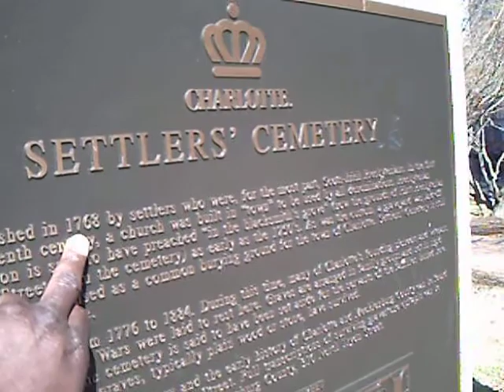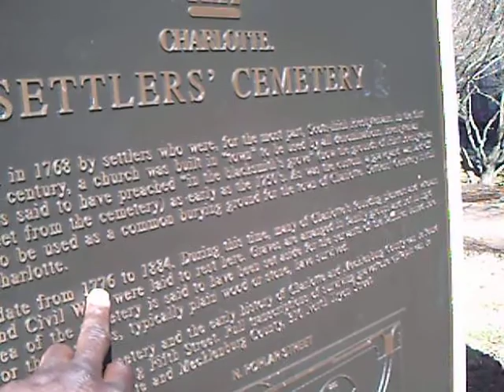Queen City Tours and Travel/Pilgrimage.Sat.02.20.10.AM.PM 049.AVI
Guests enjoying their 12th Annual Charlotte Black/African-American Heritage Tour and Pilgrimage's 1st cemetery stop!